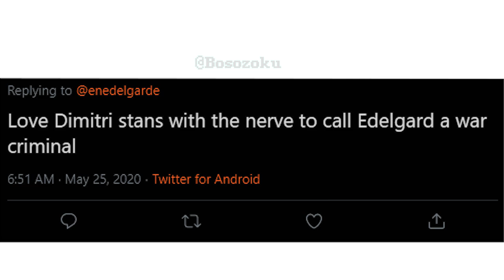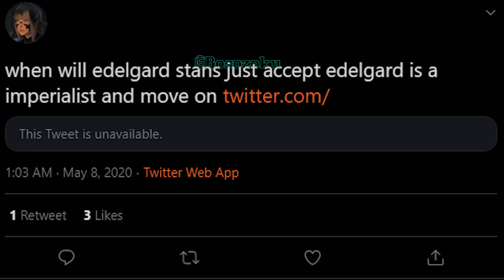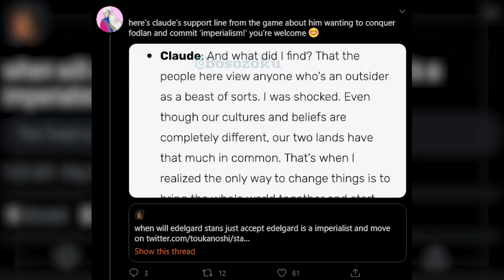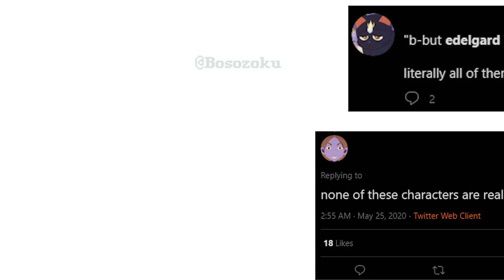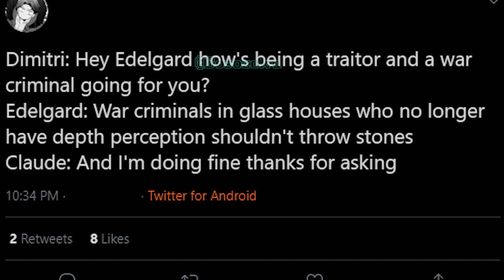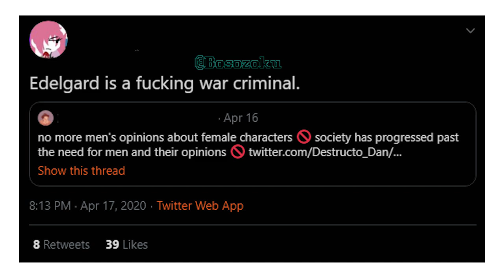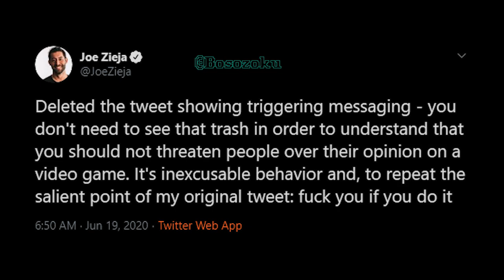the edge of dawn but it's the three houses fanbase being political on twitter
these are probably gonna be a regular thing. stick around y'all, and thanks for the 2k. milestone video this week!

Bosozoku is a channel that honestly doesn't have a set goal; I make videos on whatever comes to mind at the time. I try and make sure my videos lean into the comedy and entertainment side of things, whilst also trying to keep up with regular vlog uploads. I often make videos on video games and internet culture.